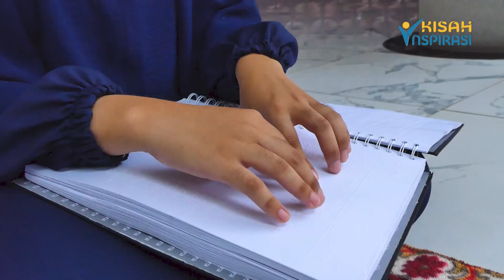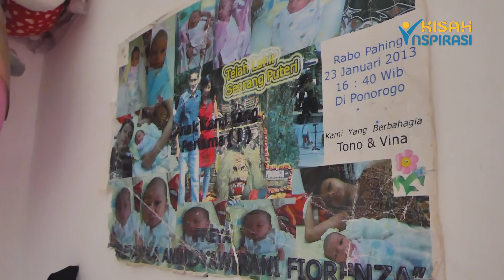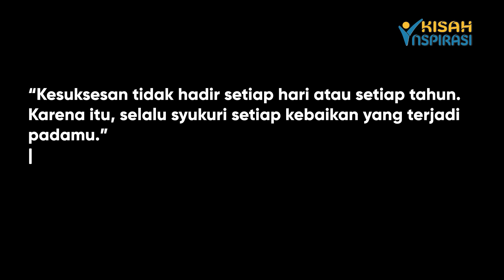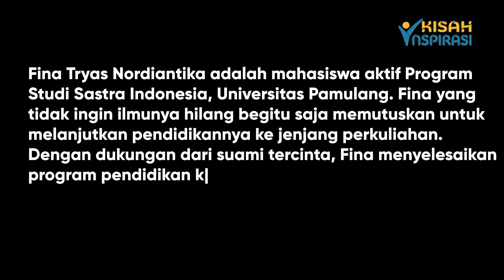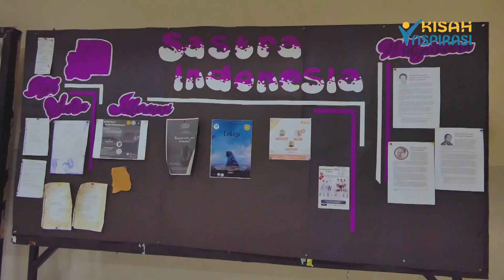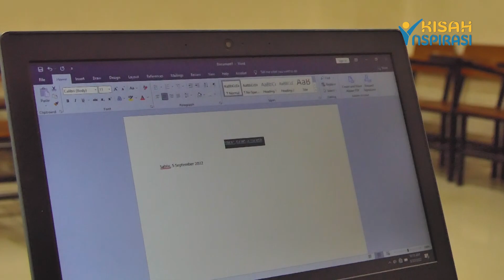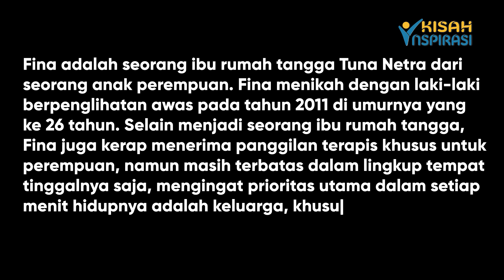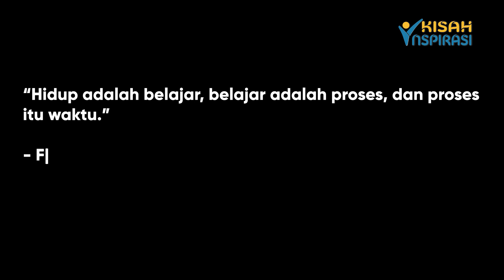Episode 7 Fina Tryas Nordiantika